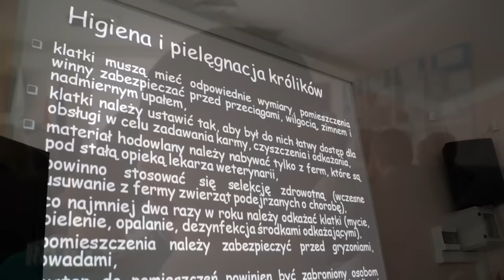Hodowla Królików - Szkolenie dla hodowcy królików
W dzisiejszym filmie przedstawię wam króką relację ze szkolenia dotyczącego hodowli oraz oceny królików organizowany przez Podlaski Ośrodek Doradztwa Rolniczego oraz Podlaski Związek Hodowców Królików. Mam nadzieje, że relacją się podoba :)

Filmowanie: Castorexs

Obróbka: Castorexs

Muzyka:
1. Kew - Dream